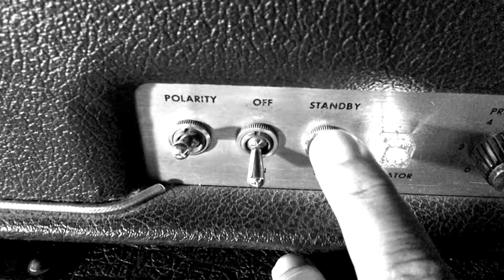The Yes Masters "Ticking Time Bomb"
It's a MUSIC VIDEO. Kurt Bloch: Guitar and Vocal, Jordan T. Adams: Drums and Vocal, Mike Ni: Bass and Vocal. From the ep Lion And Tiger Fight.
Written by Kurt Bloch (Energy House, BMI, adm. BMG)